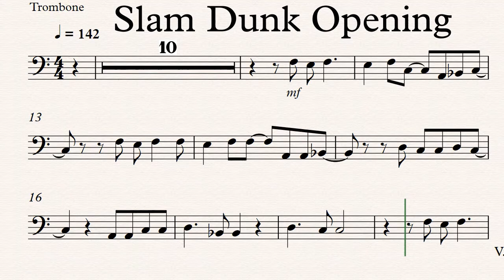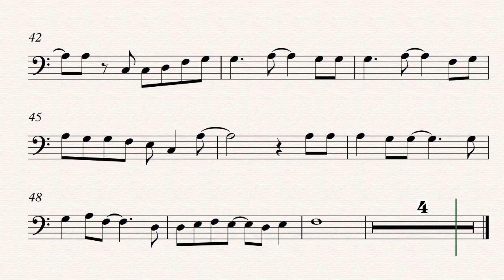Slam Dunk Opening Theme Trombone Play Along Sheet Music